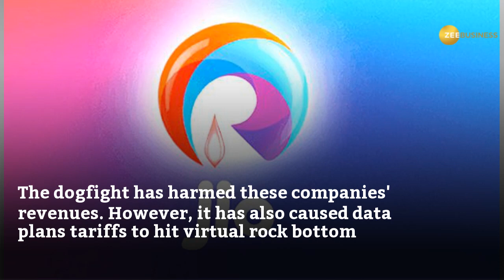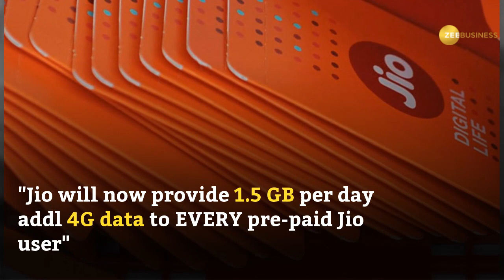You won't believe how much more data Reliance Jio is offering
Reliance Jio and Bharti Airtel have been fighting tooth and nail in the telecom space for months now.  The dogfight has harmed these companies' revenues. However, it has also caused data plans tariffs to hit virtual rock bottom  and subscribers are happy. Huge amounts of data is being offered at dirt cheap rates.  Check out what the new Reliance Jio offer has done for subscribers now: